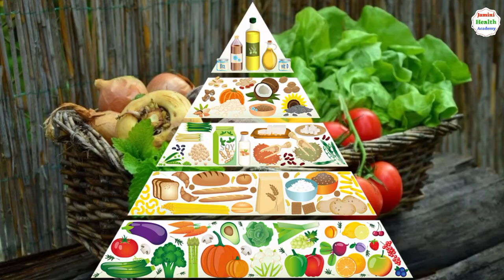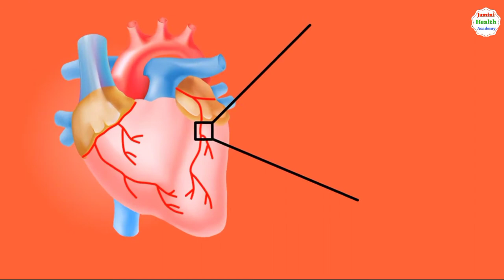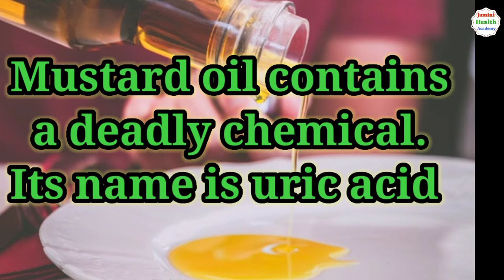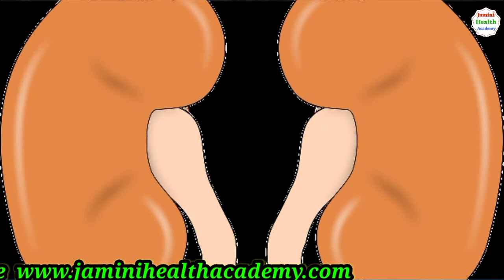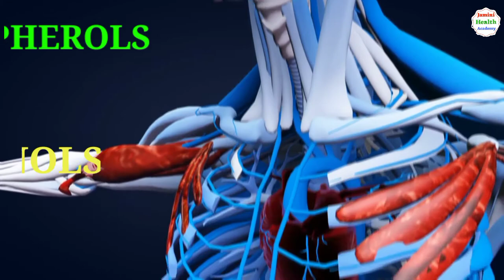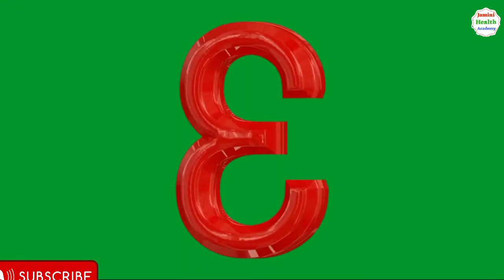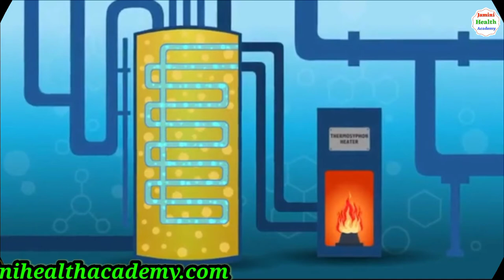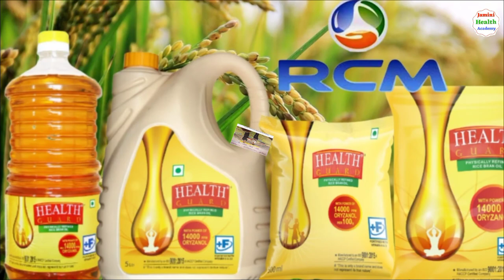What Is The Best Cooking Oil For Your Health?🔥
India का best cooking oil कौन सा है
Which is the best oil for cooking in the Indian market? खाना पकाने के लिए हमें किस तेल का उपयोग करना चाहिए?
Best homeopathy medicine
The Best Oil for cooking in the Indian market. Which oil should you use for sauteing and deep-frying
some Query :
1